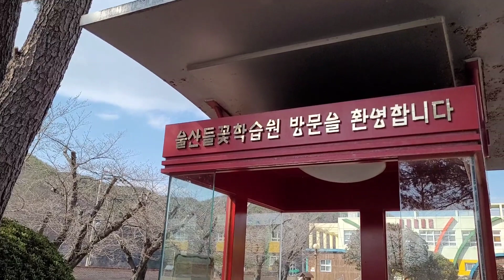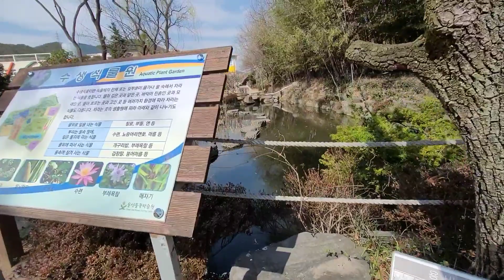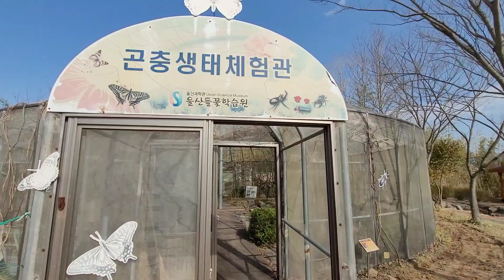울산 들꽃, 봄꽃을 한 곳에서 보다. 오래 보아야 예쁘다..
울산 들꽃학습원, 봄에 볼 수 있는 꽃들을 한 곳에서.. 야생화의 아름다운 모습